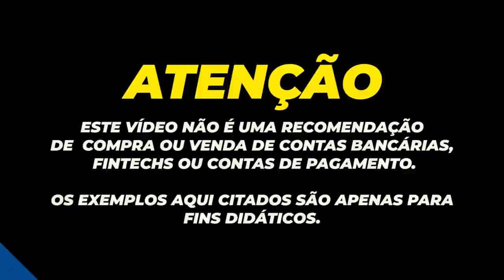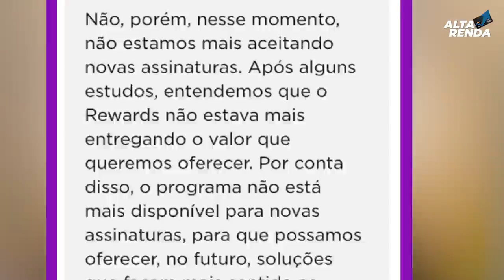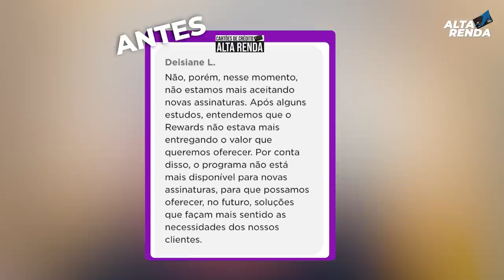💳NOVO NUBANK REWARDS AGORA SERÁ 1.3 PONTOS NO NOVO PROGRAMA. SERÁ QUE VAI VALE A PENA?